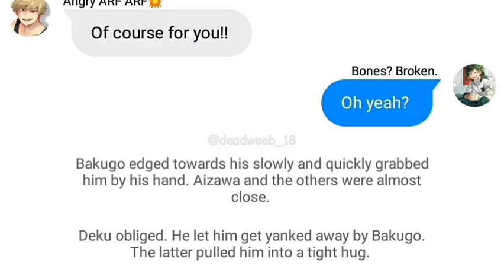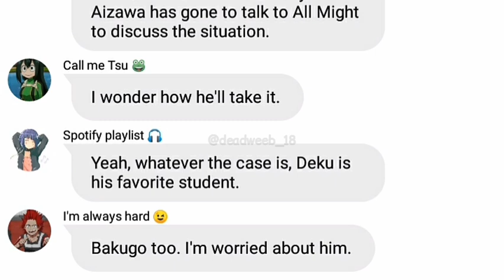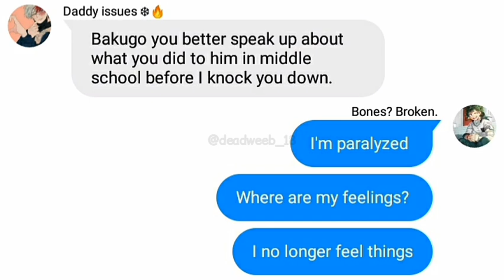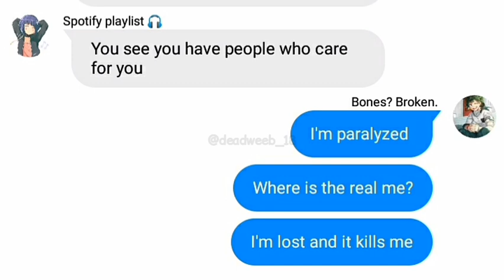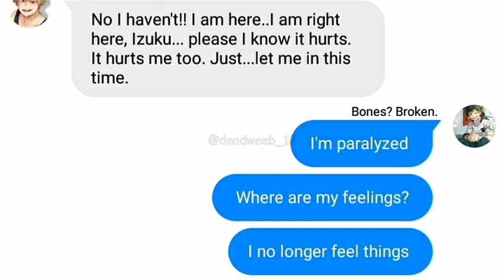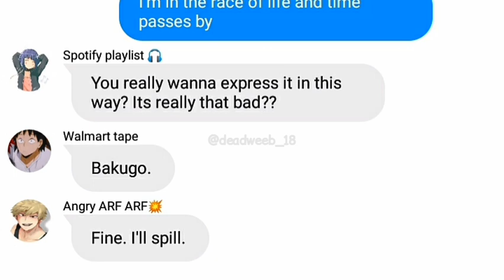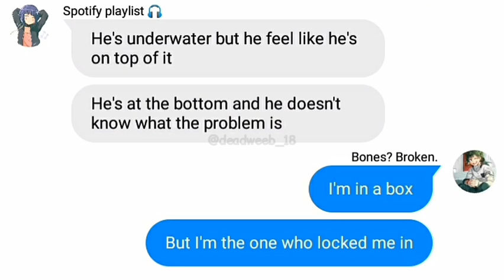Paralyzed || Overwhelmed PART 2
NOW MY VIDEO.

I AM REALLY GRATEFUL TO THOSE WHO SUGGESTED THEIR IDEAS. I know many of you wanted me to use "Bullet" but honestly it wouldn't go with the storyline. Why? Lets precap.

Previously on Deku is suicidal:

Deku was exposed by Eri that he self harms and finally he gave in and expressed his feelings in front of the class by talking about his anxiety and depression. People are concerned and they search for him. They found him sitting on the roof of a building.

As to why, I didn't use Bullet, they had already found him so it'd be weird for him to use the song while the people who found him would just sit around and watch him type the lyrics, right? Yeah, that's what I thought. Anyway, I'll definitely use your suggestions next time.